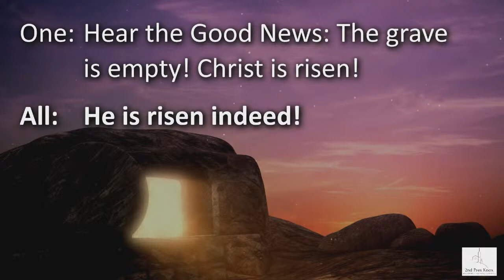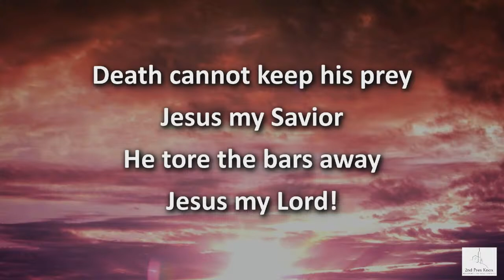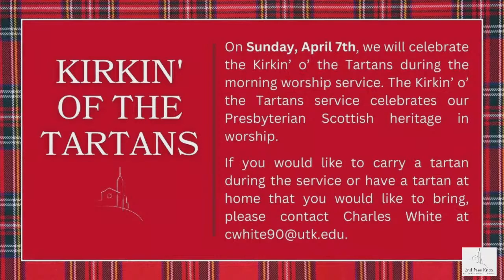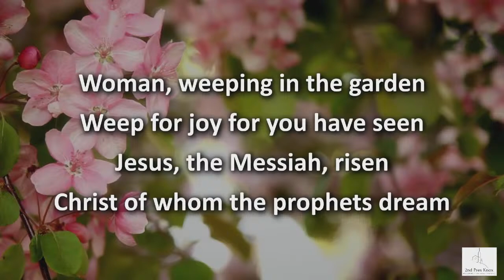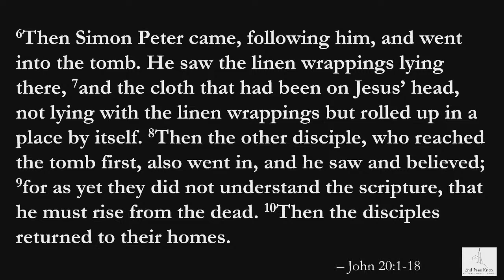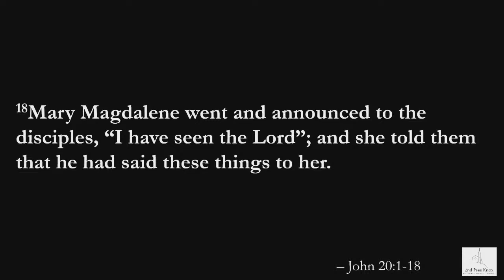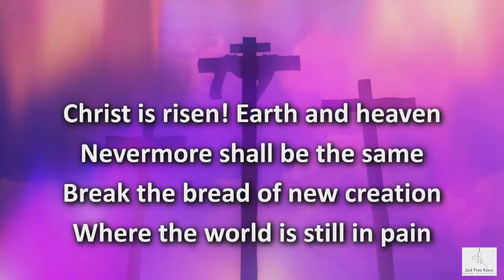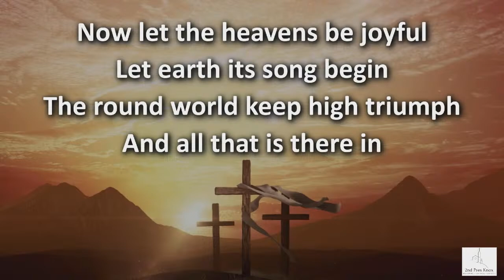Sunday, March 31st, 2024, 10:30 a.m.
Resurrection of the Lord/Easter Sunday
Jesus’ Most Pointed Questions:
Why Are You Weeping?
John 20:1-18
Sarah Morgan, Preaching